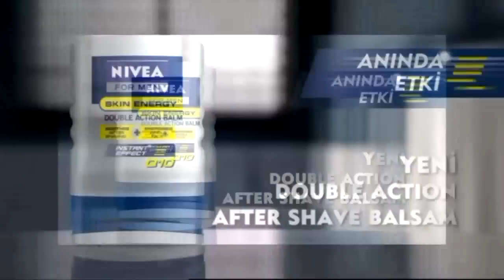Dark Nightmare Vikings iddaa Rakipbul İzmir Ligi 2014 Açılış